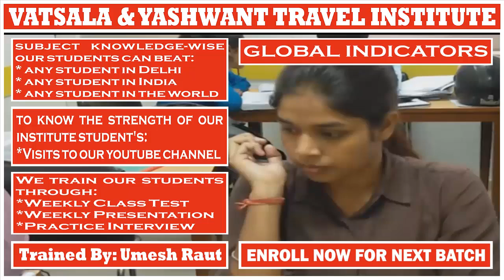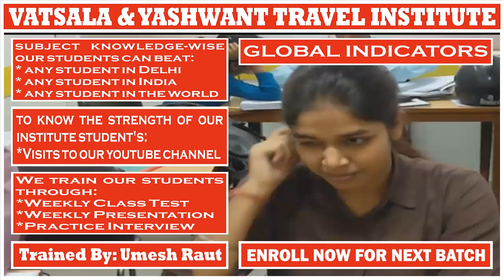GLOBAL INDICATORS | PRESENTATION BY SHEETAL || For || UMESH RAUT: TRAVEL INDUSTRY TRAINING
# GLOBAL INDICATOR:- After identifying the “Type of Journey” for any itinerary, the next thing which we have to determine is the “Global Indicator.”

* In “Global Indicator” we identify the route which our passenger is taking.

* There are ten different routes to travel in the world.

WHY ONE HAS TO FIND OUT “GLOBAL INDICATOR” FOR ANY ITINERARY?

* Which route our passenger is taking for the itinerary that we have to identify because fares are listed by “Global Indicator” code-wise.

* There may be a possibility that you may have more than one fare available for any itinerary.

WHAT MUST ONE KEEP IN MIND, WHILE FINDING OUT THE CORRECT GLOBAL INDICATOR FOR ANY ITINERARY?

* To establish the correct “Global Indicator” for the routing, consider:-

_Fare component origin
_Fare component destination
_Fare component via points

HOW GLOBAL INDICATOR IS ESTABLISHED?

* All “Global Indicator” is established fare component-wise. That means it may be possible for Return Journey you may have different “Global Indicator” for Outbound and Inbound.

# TRAVEL AND TOURISM COURSE:

4 Months Of Job-Oriented Classroom Training Course In Delhi For The Students Who Want To Make An International Carrier In Airline + Multinational Travel Company + Travel Agency

_Codes
_Communication Skills
_Country Details
_Gds Commands
_Geography
_Job Updates
_Lecture Videos
_News Updates
_Travel Terminology
_Travel Terms

Regards,